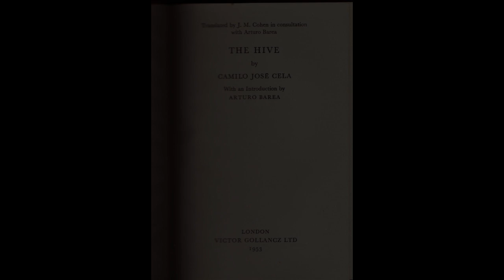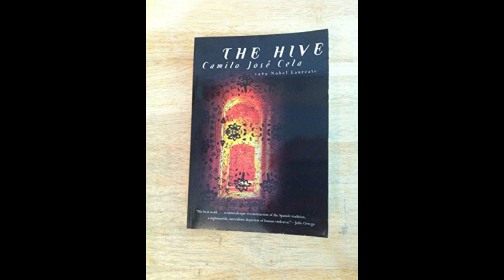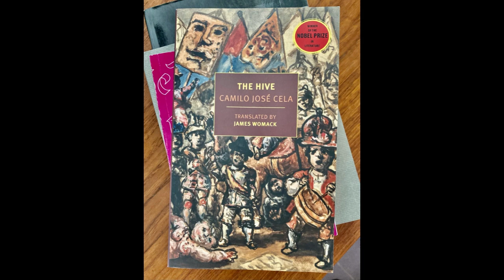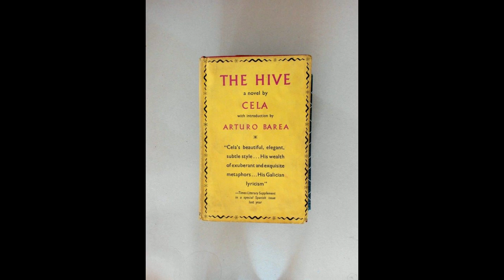"Hive" By Camilo José Cela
Camilo José Cela's "The Hive" offers a multifaceted exploration of post-Civil War Spain through a lens of social and political disintegration. The novel's narrative, set in a nameless Spanish city during the late 1940s, provides a vivid portrayal of the lives of its characters, who inhabit a world marked by moral decay, economic hardship, and political repression.The novel’s structure mirrors the chaotic and fragmented nature of its setting. Cela employs a stream-of-consciousness technique, allowing the reader to delve deeply into the minds of its characters. This approach creates a sense of disorientation, reflecting the instability of the period. The characters, diverse in their social standings and personal struggles, are interconnected by a common thread of desperation and existential discontent. Cela’s portrayal of their lives is marked by a grim realism, revealing the stark contrast between their personal aspirations and the oppressive socio-political environment.Central to the novel is the depiction of urban decay and societal fragmentation. The city itself becomes a character, a manifestation of the turmoil that permeates every aspect of the characters’ lives. The setting is not merely a backdrop but a living entity that reflects the inner disintegration of the society it represents. Cela’s descriptions of the city’s rundown streets, dilapidated buildings, and pervasive sense of despair underscore the bleakness of the characters’ existence.The characters in "The Hive" are vividly drawn, each embodying different facets of Spanish society. From the impoverished and disenfranchised to the morally compromised and the opportunistic, they navigate a world where traditional values have eroded and where survival often necessitates moral compromise. Cela's portrayal of these characters is both sympathetic and unflinching, offering a nuanced exploration of human frailty and resilience.Themes of isolation and alienation permeate the novel. The characters, despite their interactions and shared struggles, are profoundly isolated from one another. This isolation is not just physical but emotional and existential, reflecting the broader societal fragmentation. Cela’s use of first-person narratives and internal monologues further emphasizes this sense of alienation, as characters grapple with their internal conflicts and disillusionments.Political commentary is subtly woven into the narrative, reflecting Cela’s critique of the authoritarian regime of Franco's Spain. The oppressive atmosphere of the city and the characters' experiences highlight the stifling effect of political repression on personal freedom and social interaction. Cela’s depiction of the pervasive fear and censorship of the time adds a layer of poignancy to the characters’ personal struggles, illustrating how political and social forces shape individual lives.The novel’s language is dense and complex, mirroring the convoluted realities of the characters’ lives. Cela’s prose is rich with metaphor and symbolism, adding depth to his exploration of societal decay. The use of fragmented and disjointed narrative techniques reinforces the theme of disintegration, creating a powerful sense of fragmentation that resonates throughout the novel.In conclusion, "The Hive" is a profound and unsettling portrayal of a society in crisis. Cela’s masterful use of narrative techniques, combined with his keen social observation, offers a compelling critique of the socio-political conditions of post-Civil War Spain. Through its vivid characters, evocative setting, and complex themes, the novel provides a poignant reflection on the human condition amidst political and social turmoil.